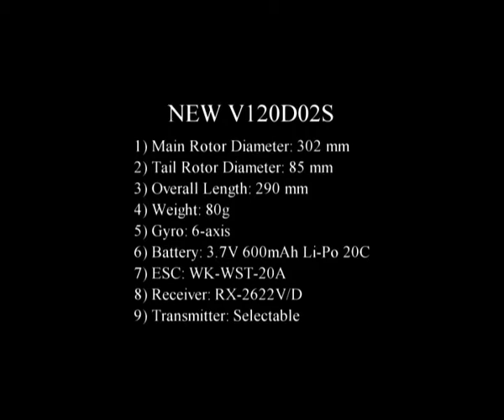Walkera NEW V120D02S RC Helicopter